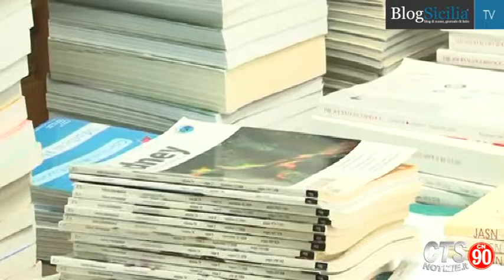Mastering Your Diabetes, conoscere e gestire il diabete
In particolare, il corso si è concentrato sull'analisi dei profili glicemici e sul metodo della conta dei carboidrati, con l'obiettivo di ridurre il rischio di complicanze legate a questa malattia cronica. Una quattro giorni in cui i pazienti, a contatto con esperti diabetologi, hanno potuto seguire diverse lezioni svolgendo anche esercitazioni pratiche.
Servizio di Alessio Anello
Riprese di Simona Cardella
Montaggio di Salvo Carioto